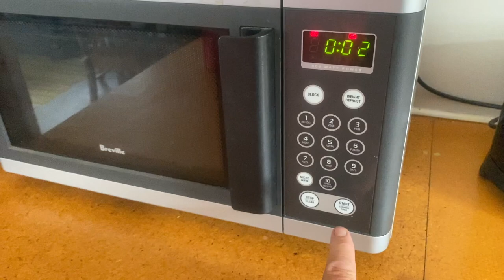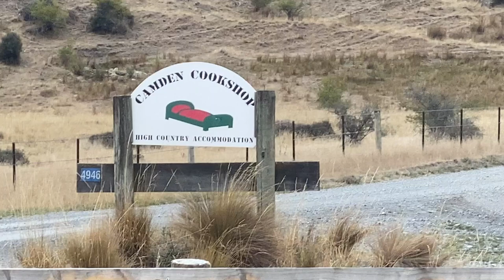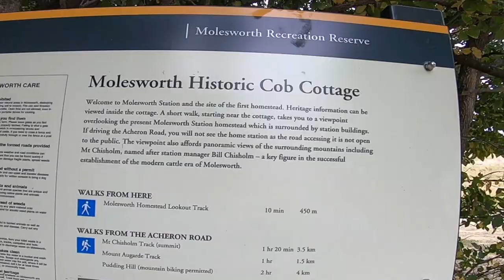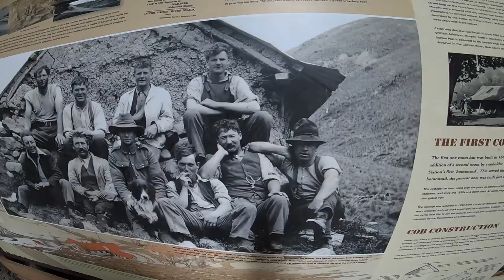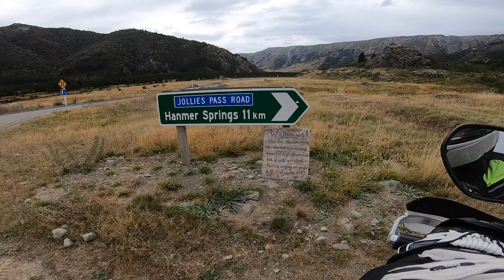Through Molesworth Station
Through Molesworth Station in the South Island from North to South